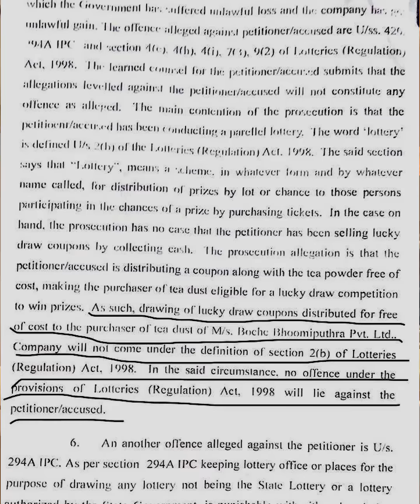വയറിളക്കം ഒരു തട്ടിപ്പാണോ? | BOCHE | BOBY CHEMMANUR | MARUNADAN MALAYALY | SAJAN SAKARAIYA | REPLY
വയറിളക്കം ഒരു തട്ടിപ്പാണോ?